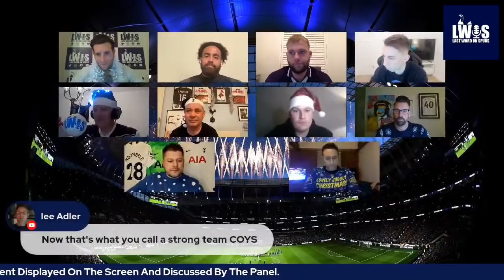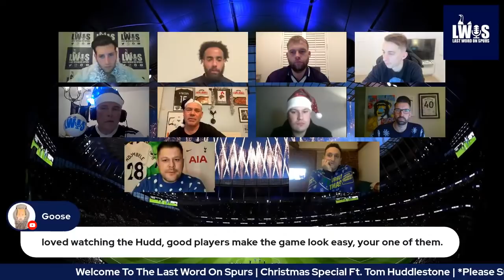Christmas Special Ft. Tom Huddlestone | Last Word On Spurs Special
Host Ricky Sacks is joined by the whole team at Last Word On Spurs and former Tottenham Hotspur midfielder Tom Huddlestone for the Last Word On Spurs Christmas Special!

An independent Tottenham Hotspur Fan Channel providing instant post-match analysis and previews to every single Spurs match along with a range of former players, managers & special guests.